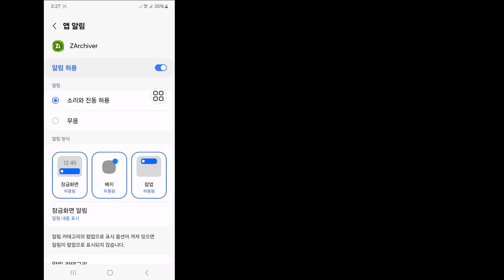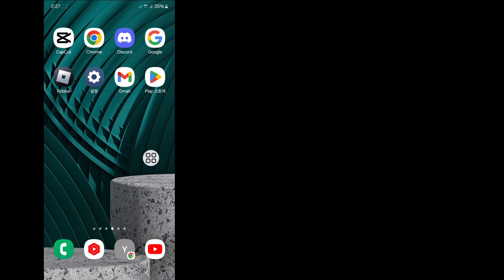이 폴더를 수정하는 방법에는 Zarchiver에서 Android 액세스 제한이 있습니다 | Zarchiver 폴더 액세스 제한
Zarchiver에서 Android 액세스 제한이 있는 이 폴더를 수정하는 방법을 보여 드리겠습니다. 매우 간단하고 쉬운 방법입니다.  이 비디오를 보고 이 폴더를 수정하는 방법에 대해 알아보세요. 게시 후 Zarchiver 캡션에 Android 액세스 제한이 있습니다(iPhone 및 Android).